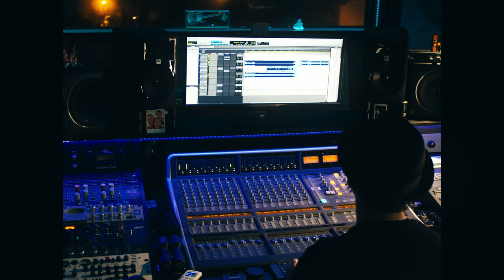Daniel Boaventura, Bryan Behr - All I Want For Christmas Is You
(Mariah Carey / Walter Afanasieff)

Ficha técnica
Direção musical André Vasconcellos e Fabrício Matos
Vido Clipe dirigido por Juliano Cortuah